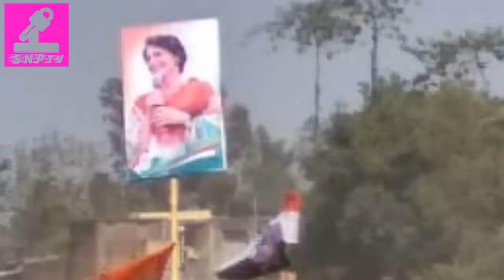চাঁচলে রাহুলের সভায় চেয়ার ছোঁড়াছুঁড়ি!!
মালদার চাঁচলে কংগ্রেস সভাপতি রাহুল গান্ধির সভা ঘিরে চরম বিশৃঙ্খলা।

আমাদের চ্যানেলের আরো ভিডিও দেখুন

SNP tv প্রচারিত ভিডিও সংবাদ  গুলো ভাল লাগলে তাহলে অবশ্যই  কমেন্ট করে আমাদের জানান । আপনাদের একটি কমেন্ট আমাদের কাজের উৎসাহ বাড়িয়ে দিবে। আমরা সবসময় চেষ্টা করি সবসময় সত্য সংবাদ দিতে । লাইক কমেন্ট ও সেয়ার করে সাথেই থাকুন। দেখতে থাকুন আমাদের প্রোগ্রাম।

ধন্যবাদ
ধন্যবাদ